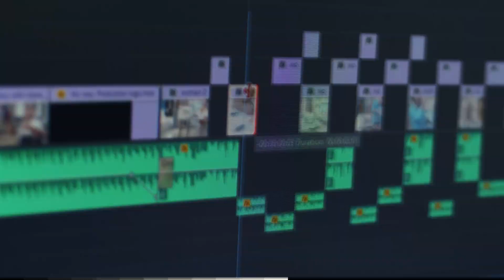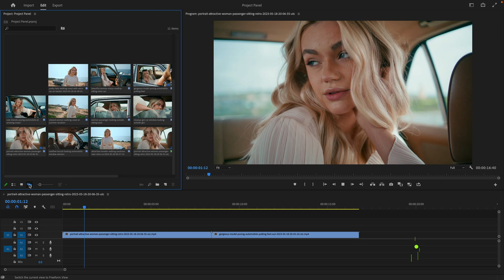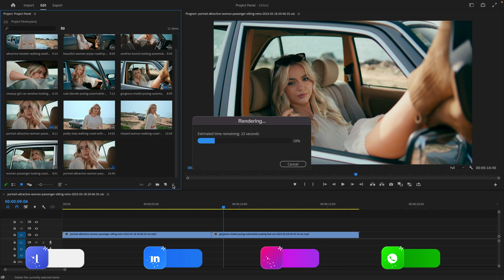How to Use Project Panel in Premiere Pro | Premiere Pro Tutorial (For Beginner)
👉 Click the Join button below this video to unlock member-only tutorials, plus badges, early access, shout-outs, priority support, and exclusive resources.

Learn, "How to Use Project Panel in Premiere Pro".

The Project Panel is where you'll import, locate, find, preview and organize all of your media assets, including video clips, audio files, images, and graphics.

The Novela Film Academy's Adobe Premiere Pro tutorial videos are designed to empower you with the essential skills and confidence needed for a successful video editing career.